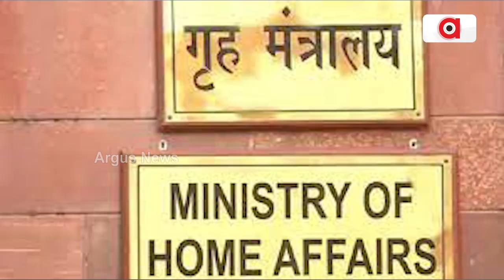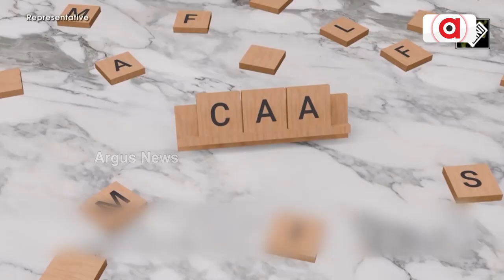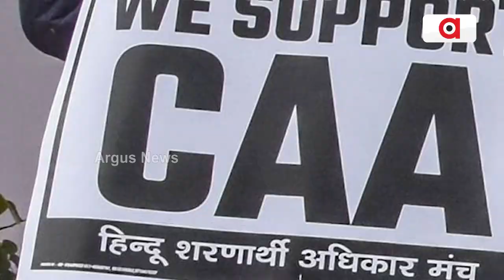ସାରା ଦେଶରେ ଲାଗୁ ହେଲା ନାଗରିକତା ସଂଶୋଧନ ଆଇନ || CAA || PM Narendra Modi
ମୋଦି ସରକାରଙ୍କ ବଡ଼ ପଦକ୍ଷେପ। ସାରା ଦେଶରେ ଲାଗୁ ହୋଇଛି ନାଗରିକତା ସଂଶୋଧନ ଆଇନ। CAA ଲାଗୁ ପାଇଁ ଜାରି ହୋଇଛି ବିଧିବଦ୍ଧ ବିଜ୍ଞପ୍ତି।